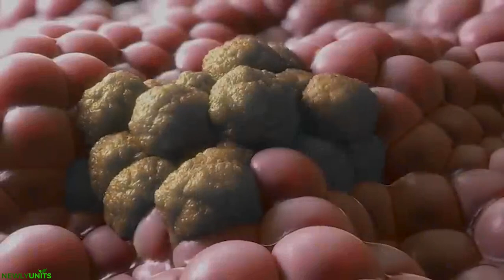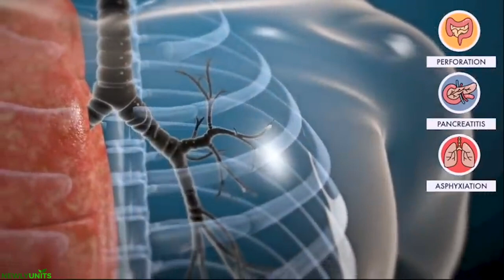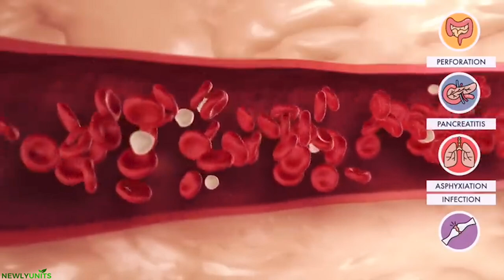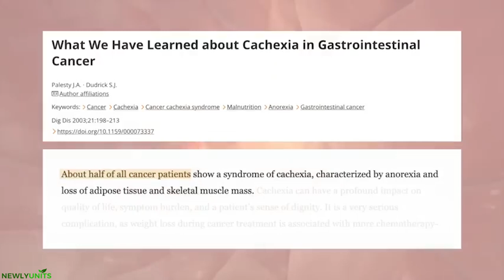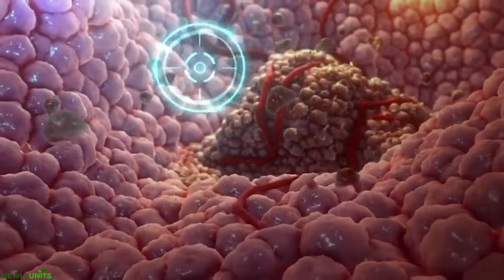පිළිකා කොහොමද අපිව මරන්නෙ 😨| How does a person die from cancer ? | 3D Animation in sinhala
The nutrients and space required by healthy organs are taken up by cancer cells. The healthy organs can no longer function as a result. For others, treatment-related complications may result in death. Many body parts may experience issues in the later stages of cancer.